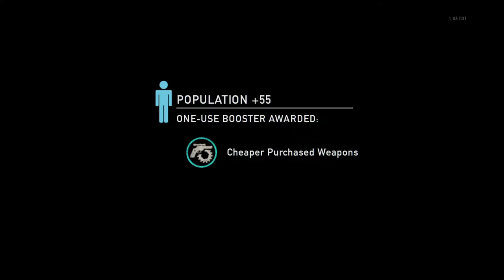รวมตัวแสบแห่งประเทศไทย